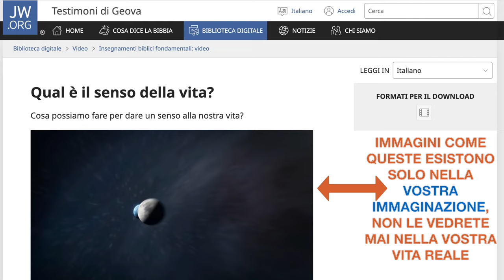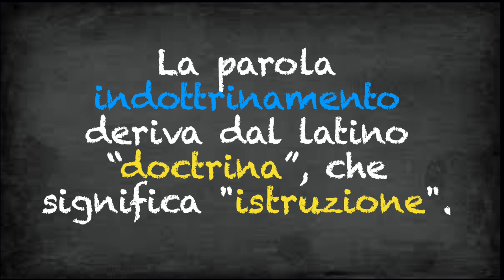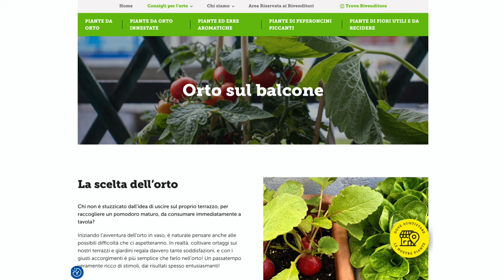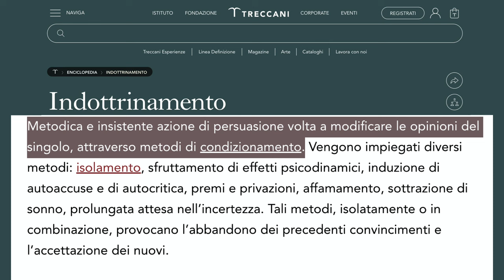Indottrinamento, scuola ed istruzione